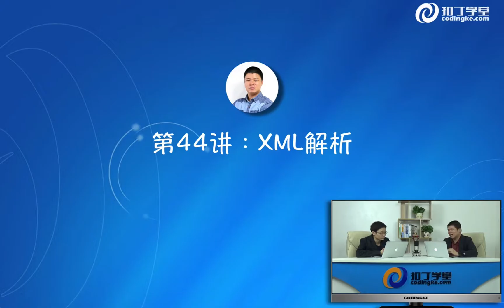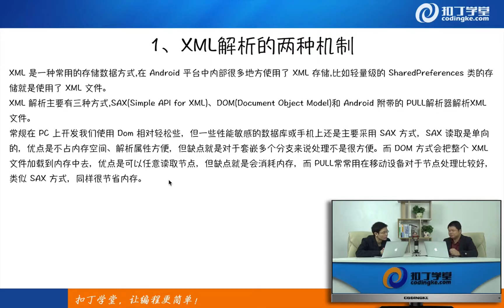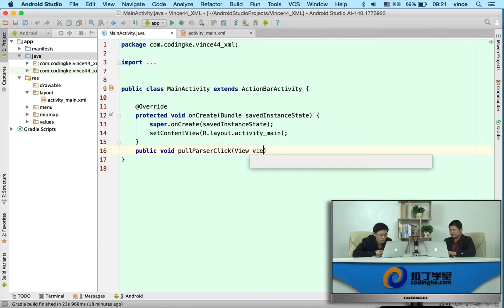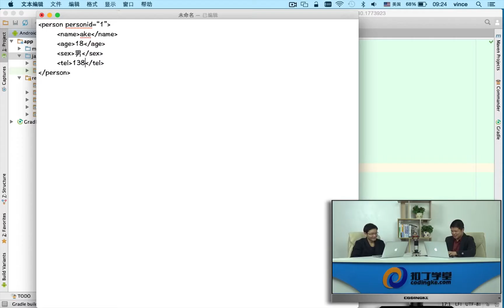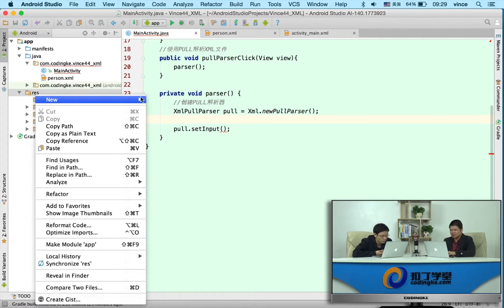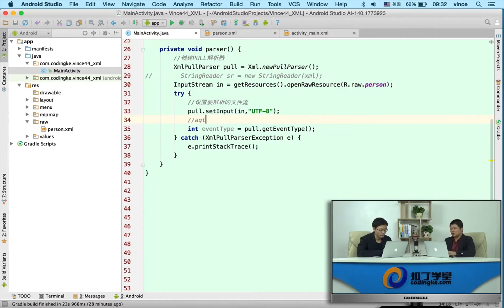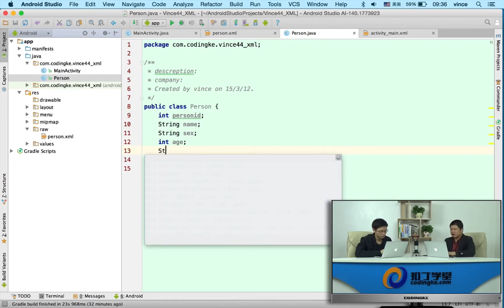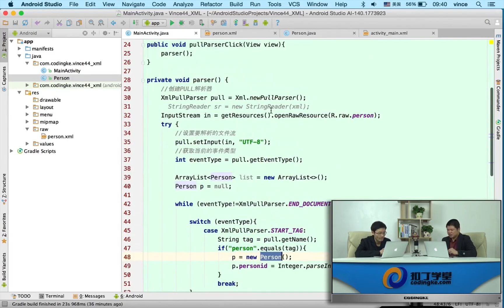[Android]259.XML解析_PULL_1.mp4